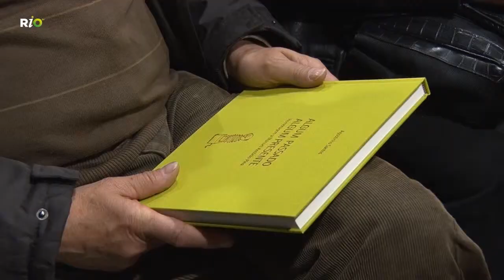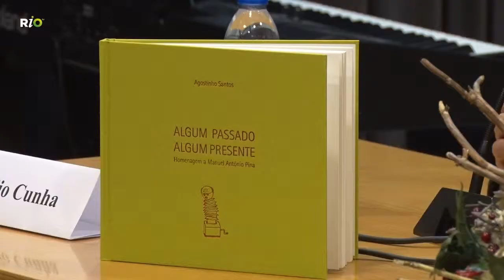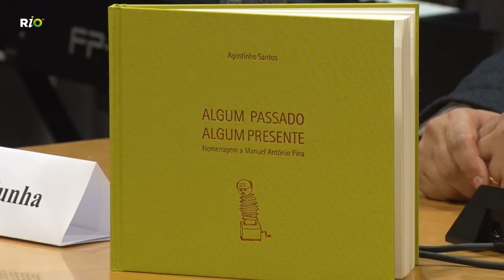Apresentação do livro / Algum passado, algum presente / de Agostinho Santos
Biblioteca Municipal Albano Sardoeira
Apresentação do livro “Algum passado, algum presente – homenagem a Manuel António Pina”, de Agostinho Santo